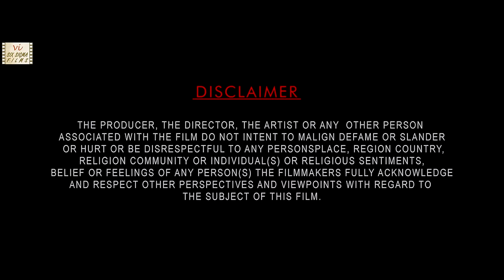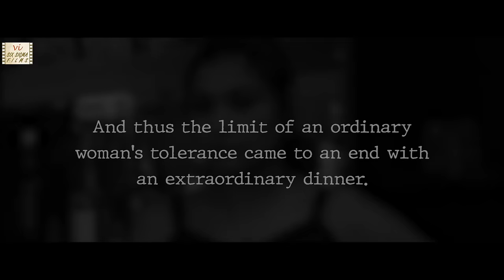Dinner - Husband Wife Revenge Story | Award Winning Suspense Hindi Short Film | Six Sigma Films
Husband wife relationship is in trouble after wife gets pregnant. One evening when wife comes back home she finds her husband dead. But things aren't as they seem. This award winning murder mystery short film is directed by Farooque Qureshi. This suspense thriller  features Namrata Tiwari, Sankalp Maheshwari, Akanksha Ojha, Shoiab Khan, Mohit Shewani. This Hindi short movie was awarded Best Short Film at Vindhya International Film Festival & Khajuraho International Film Festival 2021